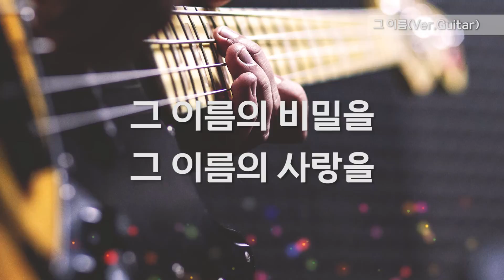[ALL DAY CCM] 그 이름(guitar) - 호산나싱어즈